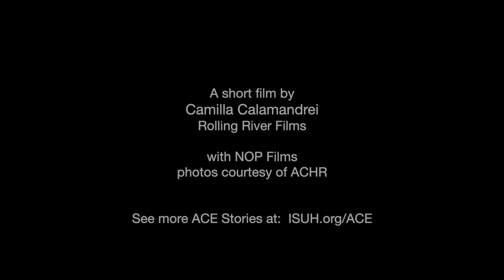Bang Bua Canal Upgrading, Bangkok, Thailand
Somsook Boonyabancha, is Chairperson, Asian Coalition for Housing Rights (ACHR), a regional network of grassroots community organizations, NGO’s and professionals actively involved with urban poor development processes in Asian cities; former Director of the Community Organization Development Institute (CODI); Chairperson, of the Baan Mankong Program Committee. Boonyabancha has been working and facilitating sustainable, equitable collective housing development and slum upgrading in Thailand and other Asian countries for 30 years – specializing in community-led initiatives. As director of CODI, she fostered a “city-wide” approach to community upgrading that has been replicated in cities across Thailand.  She is based in Bangkok, Thailand.

Masterclass 1: Engaging Communities to Drive City-Wide Change